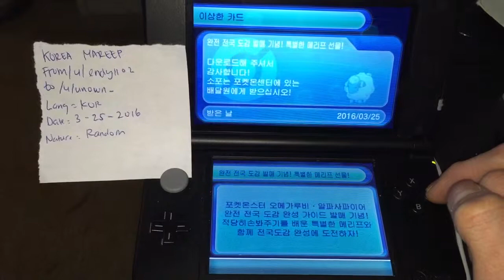Korea GuideBook Mareep [KOR] 3/25/2016 from /u/endy1102 to /u/unown_